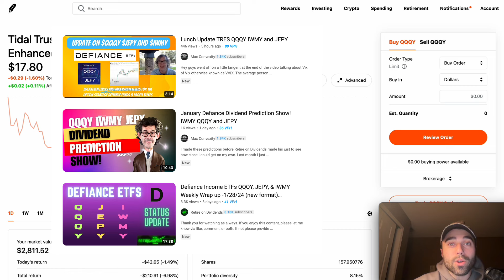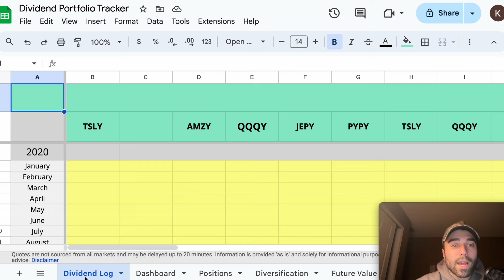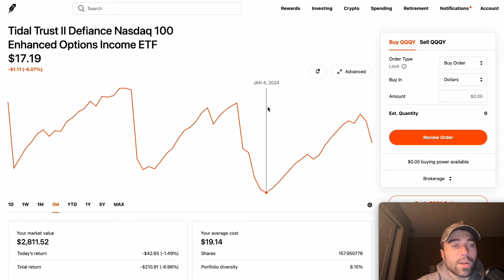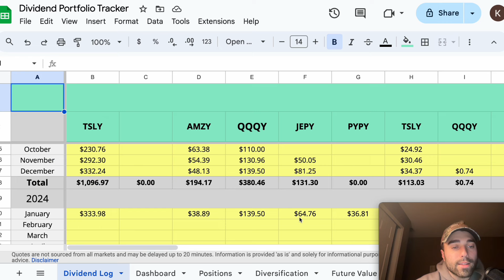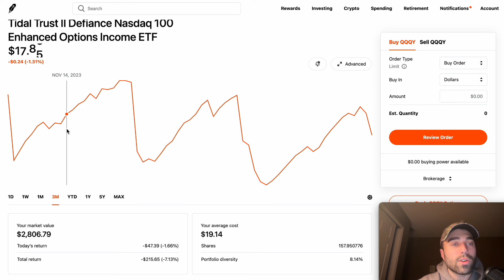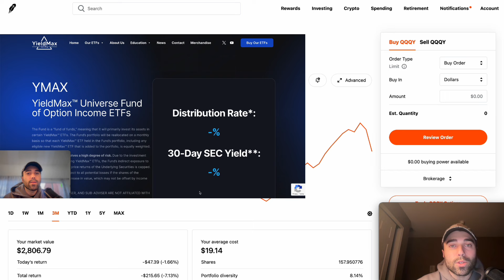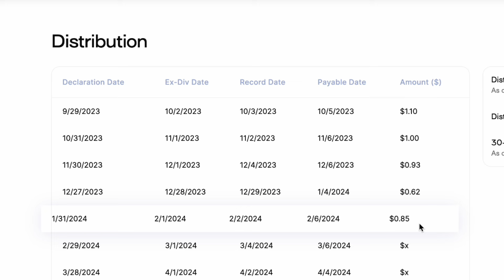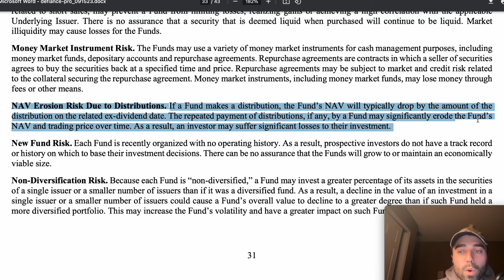Defiance ETFs: Fake It Till You Make It (Fake Dividends!?)